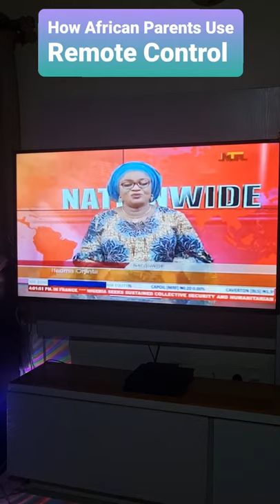How African Parents Use Remote Control | Mc Shem TV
More Videos On Instagra @McShemComedian
YouTube   @Mc Shem Comedian
Tictok : @ McShemComedian
Facebook Mc Shem
{All Accounts  Verfied}